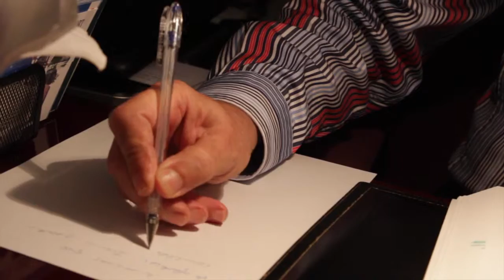Antonio Avivar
Descripción